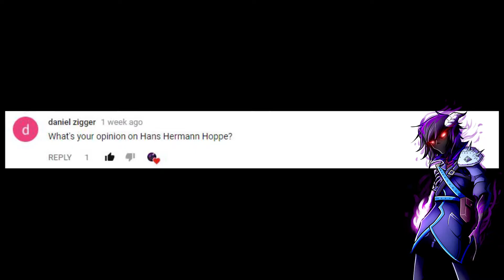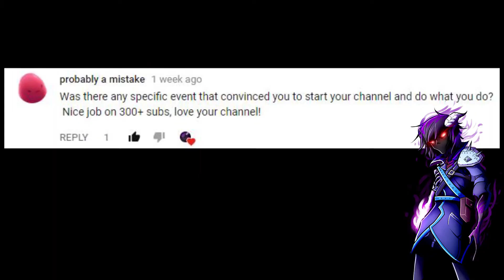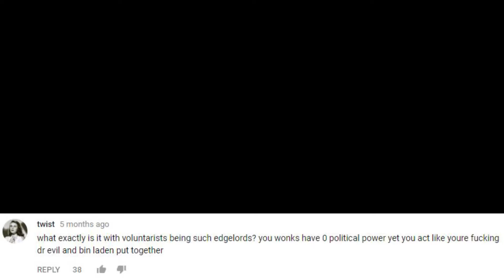300 Sub Q&A!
The Q&A Is Ready. Sorry for the late upload as I've been strapped for time this last
week. But I'm glad to answer the questions I've been asked.

This video is for educational, entertainment and social commentary purposes only.
It is not intended to cause offense.
Do not contact or harass the creator of the video I’m responding to.
The link is provided solely for copyright purposes, and to allow
that channel to monetize any traffic resulting from the creation of this video.
If you are the creator of the video I'm responding to and would like the link to your video removed,